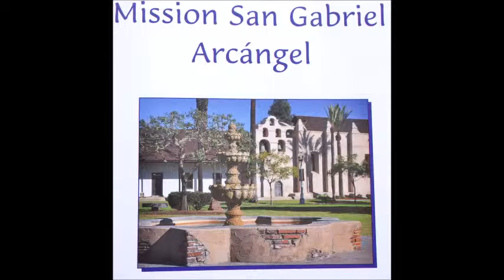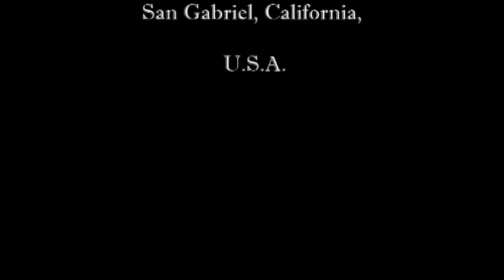5 San Gabriel Arcangel Mission